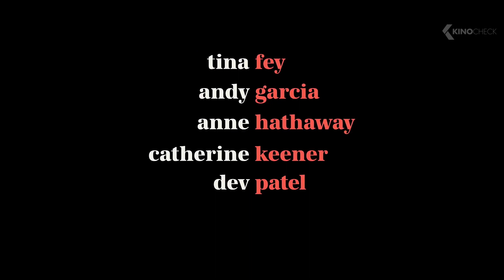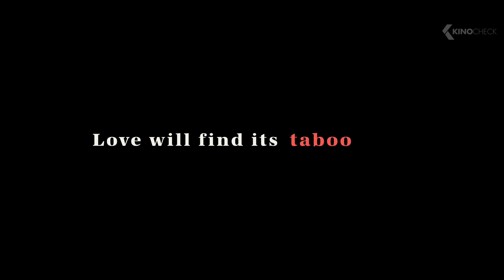MODERN LOVE Trailer (2019)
An unlikely friendship. A lost love resurfaced. A marriage at its turning point. A date that might not have been a date. An unconventional new family. These are unique stories about the joys and tribulations of love, each inspired by a real-life personal essay from the beloved New York Times column “Modern Love.”

Modern Love (2019) is the new comedy movie starring Anne Hathaway, Tina Fey and Dev Patel.